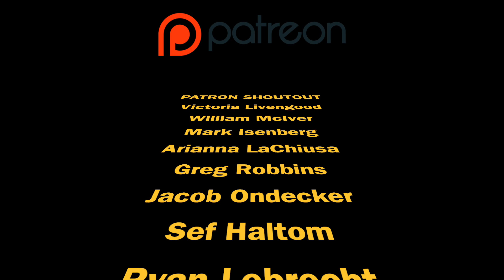What is a Navy Mineman? | Don't Give Up The Ship Podcast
Episode 116 - Mineman

DGUTS talks to a mineman first class (MN1 Buck) about being a mineman, his career on active duty, reserves, and some of the leadership applications that can be pulled from the reservist ecosystem.

Facebook: Don't Give Up The Ship Podcast / Apparel
             u/dgutspodcast
Wisdom App:  @dgutspodcast

Don’t Give Up The Ship Podcast is a weekly podcast for the professional and leadership development and education of military members and veterans. The leadership lessons, however, can be translated to everyone’s professional and personal leadership challenges. We’re fiercely committed to your leadership development and education, to developing leaders as authentic leaders of people, who build trust amongst their teams in order to push a team in the direction of mission accomplishment.